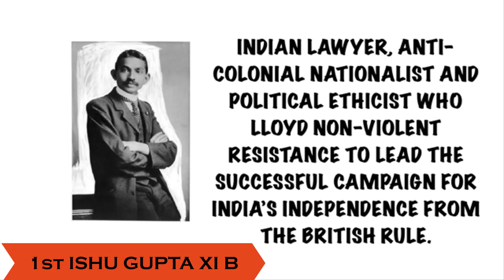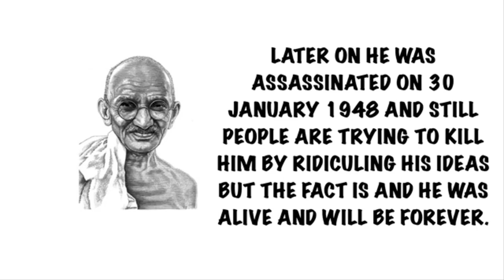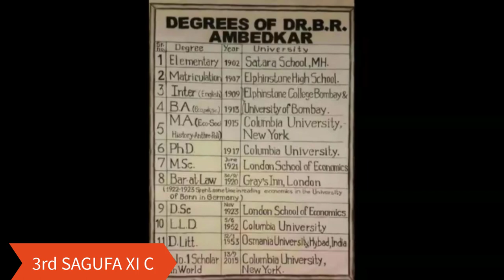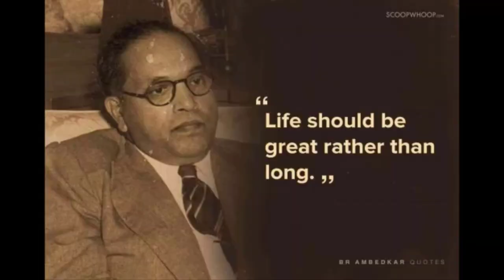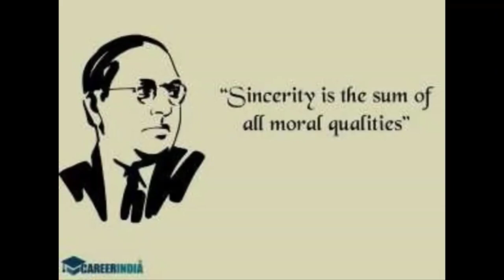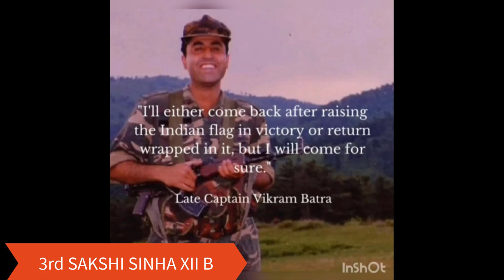ONLINE COMPETITION ON "PRESENT DOCUMENTARY IN THE FORM OF VIDEO"(CLASS XI & XII)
HOLY CROSS SCHOOL, HAZARIBAG:825301